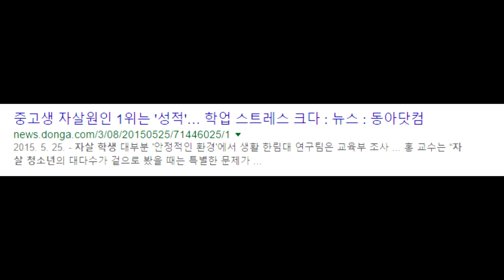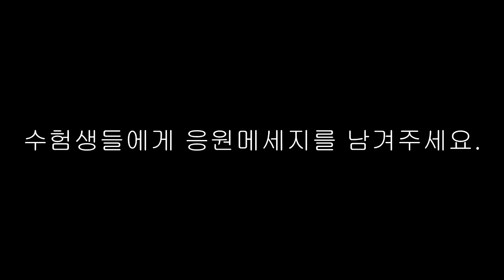잉여맨 가족상황극 | '딸, 요루루가 어른이 되었다!?' | 학교모드 | 마인크래프트 Minecraft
'어른이 되고싶은 요루루 그래서 어른으로 만들어봤습니다.'